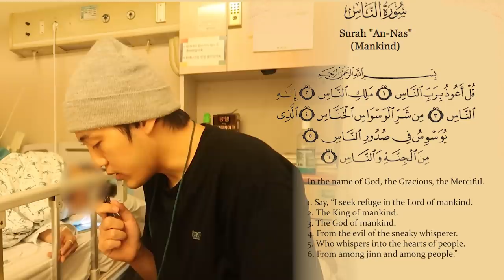What if I recite Quran for my Mom?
What if I read Quran for my mom?